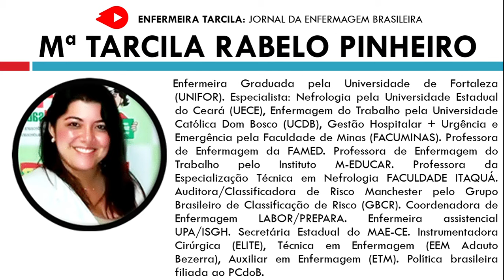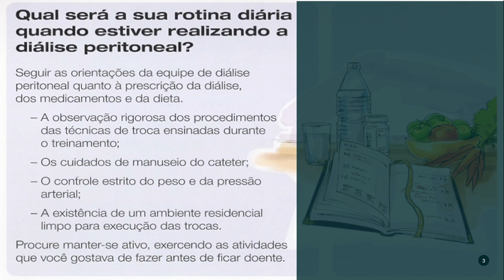NUTRIÇÃO EM DIÁLISE PERITONEAL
O enfermeiro tem que ter o domínio de matemática para não errar na dosagem...orgulho de orientar minha classe.